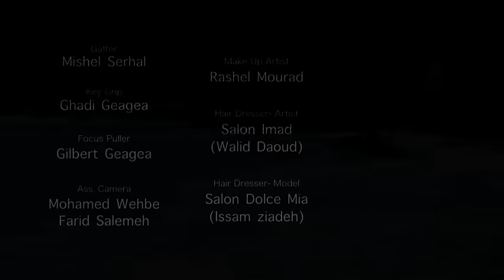Jad Khalife - Taa Ya Habibi [Music Video] (2014) / جاد خليفة - تعا يا حبيبي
كلمات الاغنية:

تعا يا حبيبي خدني وروح
قلبى من الهوا مجروح واللي فيني مكفيني
شو اللي غير قلبك قول انت بتنساني معقول وينـك ماعم تحكيني؟
عيون الـمابتعشق بجنون مش من حقها تكون عيون
ماتتركني لحالي انا بهواك
بعدك مابسمع مابشوف ولابقدر هجي الحروف يمكن بنسى حالي ومابنساك
مش حلوه منك ماتكون حدي وتغمرني بجنون
يالله ارجعلي ارجعلي يا حبيبي
ماحدا متلي حبك هيك ولا حدا راح بيغار عليك اكتر مني انا يا حبيبي
انا حبيتك حب كبير وانت قسيت علي كتير
لا لا تقسى علي يا حبيبي
اشتئتلك بدي احكيك ماعم فكر إلا فيك بدي شوفك حدي يا حبيبي